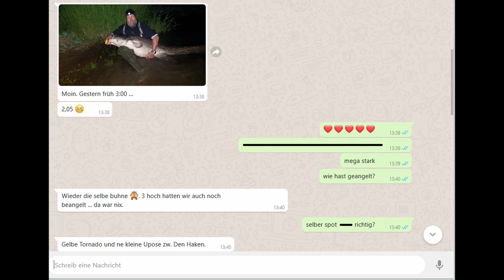► Wallerangeln mit Tauwurm an der Oder | Buhnenangeln | Umlenken | Abspannen | DUDIS WORKSHOPS #2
Dudi hatte wieder einen tollen Workshop an der großen Oder und zeigt in diesem Video, wie man Buhnen beangelt.

Dabei geht es dieses Mal nicht nur um die Buhnenköpfe, sondern auch das Abspannen innerhalb der Buhnenfelder.

Kennst du schon "Die 7 Gebote des Wallerangeln", das völlig kostenfreie E-Book über das Wallerangeln? Ein tolles Buch über die Grundlagen des Wallerangeln von Dudi:

Melde dich blitzschnell an, gönn dir deinen kostenfreien Guide und lass dich regelmäßig mit News, Gewinnspielen und Sonderangeboten versorgen!

Dieses Video wurde produziert von Dudi Ausleger